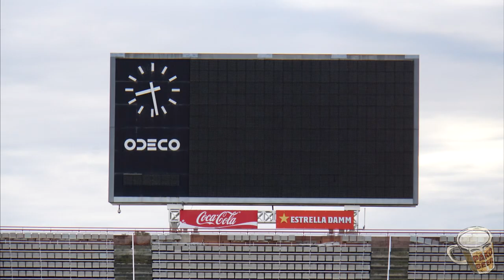Jean Bouin 2020 · Fotografies per descarregar (Sèrie 4 a 10) · Honor Roller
Las fotos son gratis, os las regalo...pero si queréis ayudarme a poder mantener y mejorar mi equipo, podéis dejarme un superthanks y/o haceros miembros del canal en este enlace:
Muchas gracias por vuestro apoyo.
Totes les fotografies que surten al video es poden descarregar des d'aquest enllaç:
i/o des d'aquest:
20/12/2020
Ayuda al canal dejando un comentario y/o un like... gracias 👍